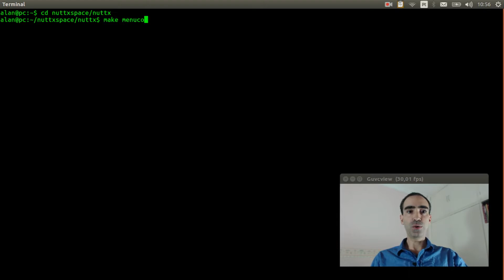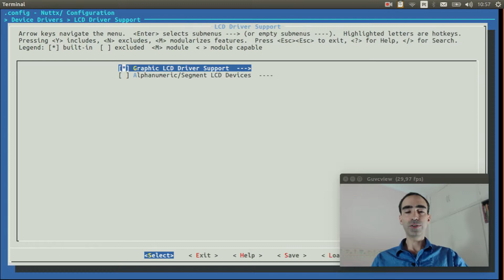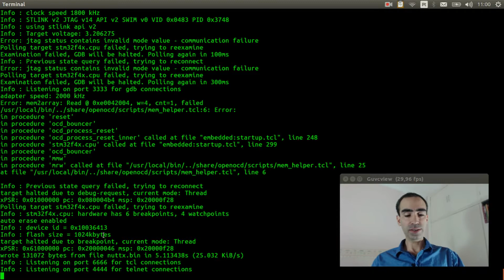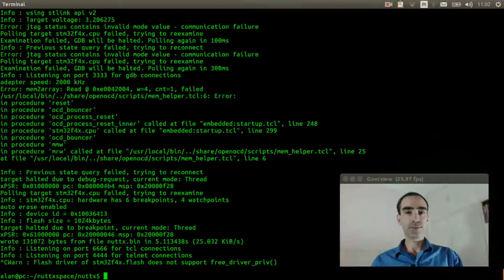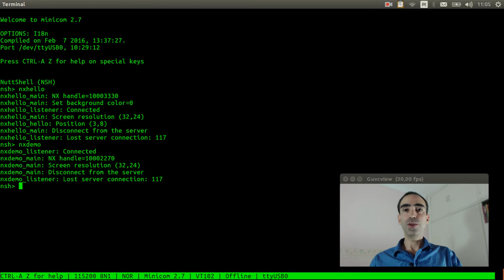#036: Creating Multi-LED Matrix with NuttX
In this video I explain how to configure NuttX to use many LED Matrices to create a BIG Display.